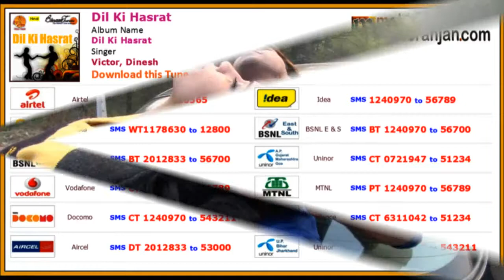Dil Ki Hasrat - Dil Ki Hasrat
New Collection of Love Songs from Bollywood with Mobile Codes.